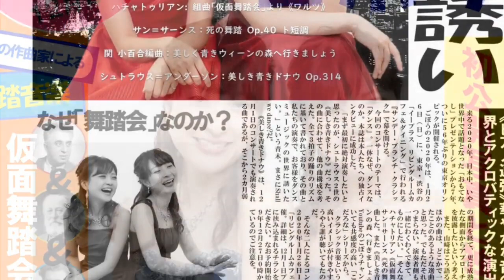Happy Birthday SAYAKA!!!/ ごぼう 連弾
1月17日、今日は何の日？そう！
あおきの誕生日です♪
みなさんからお祝いのお言葉いただけたら
あおき、めちゃくちゃ喜ぶと思います(n*´ω`*n)

どしどしお待ちしていますっ！！

ピアノ連弾ユニット「ごぼう」
週3回、月水金の朝７時に更新！！

コンサート情報はこちらでお伝えします☆彡

ただし、不適切な内容と判断したものはお返事ができない場合もございますので、ご了承くださいませ。

市販のものを使っている場合もありますし、そうでない時もあり、また毎回必ずごぼう自身アレンジを加えています。
どうぞご理解ご協力のほどよろしくお願いいたします。